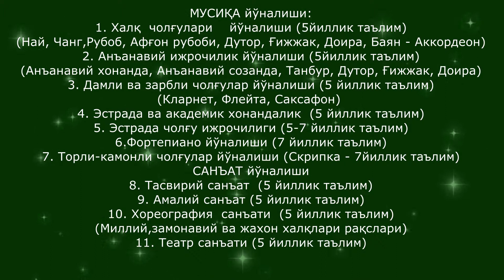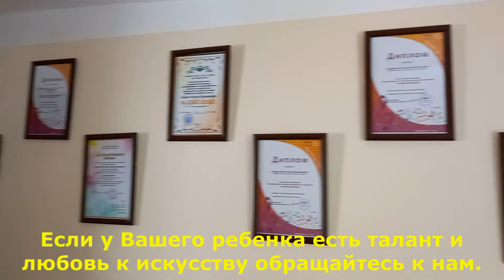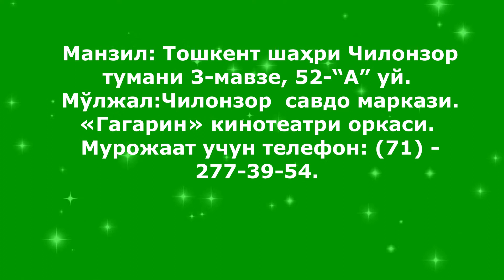Тошкент шаҳар Чилонзор тумани 15-сон БОЛАЛАР МУСИҚА ВА САНЪАТ МАКТАБИ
Тошкент шаҳар Чилонзор  тумани
15-БМСМ
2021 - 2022 ўқув йили учун иқтидорли ва санъатни севувчи ўқувчиларни  ЎҚИШГА  ҚАБУЛ  ҚИЛАДИ